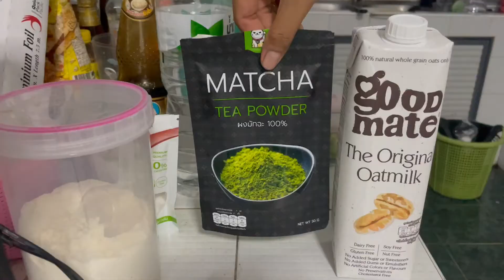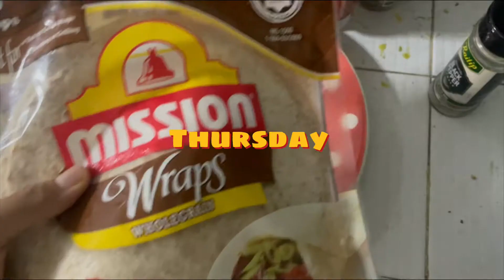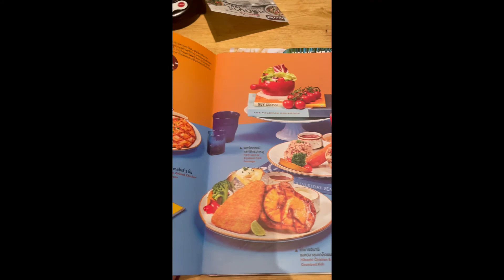1อาทิตย์เต็มๆกับการกินของนอสอธัญญารัตน์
การกินสำคัญอยู่นะทุกคน เลือกกินอาหารที่มีประโยชน์และทำให้เรามีความสุขเราจะทำมันได้นานทุกคนเชื่อเรา สู้ๆ